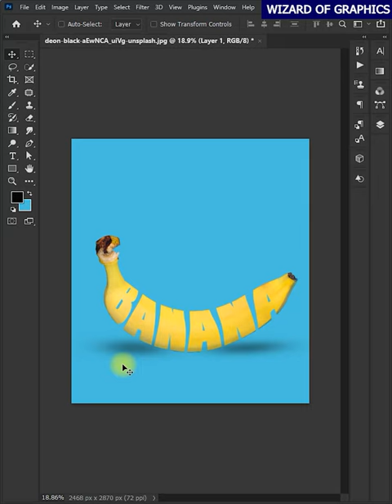Banana Masking in Photoshop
REQUIRED SOFTWARE:

Adobe Photoshop

NOTE:
you don't need any experience with photo editing